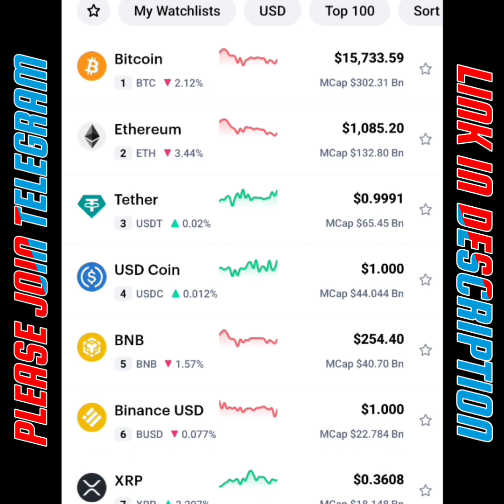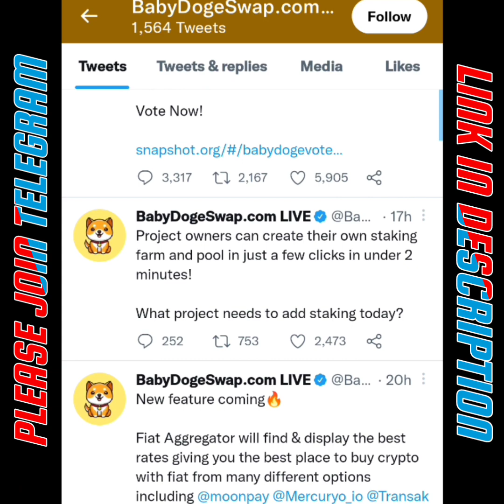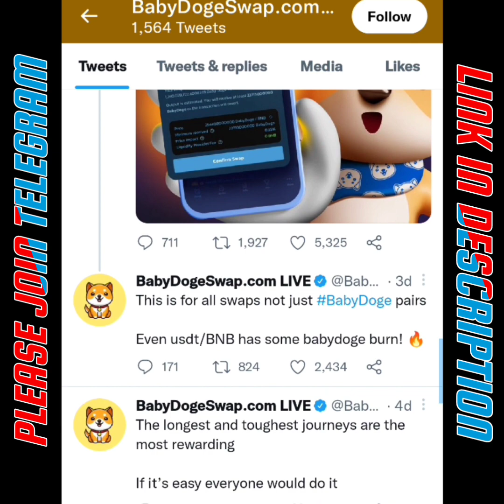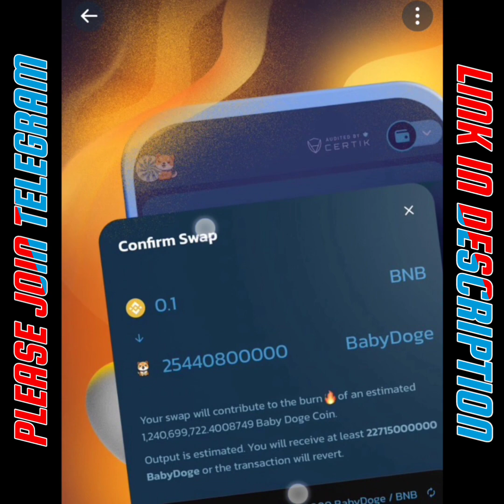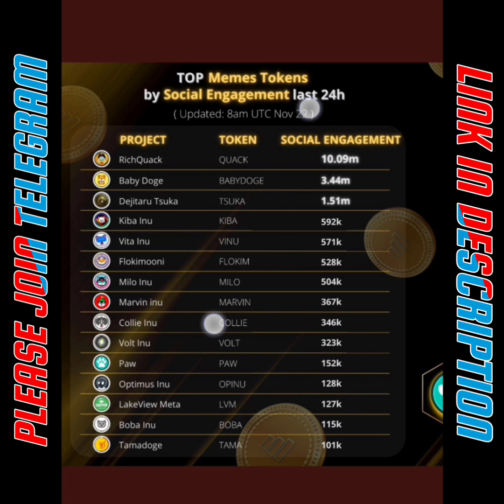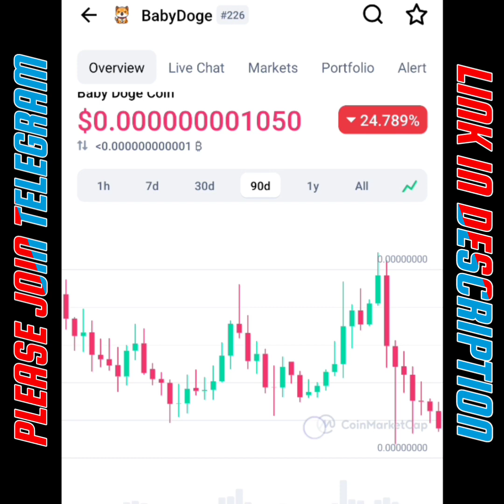Baby Doge Coin News Today | খুশির খবর | প্রচুর দাম বাড়বে এই দিন থেকে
Check out - cryptocurrency news today, crypto news today,